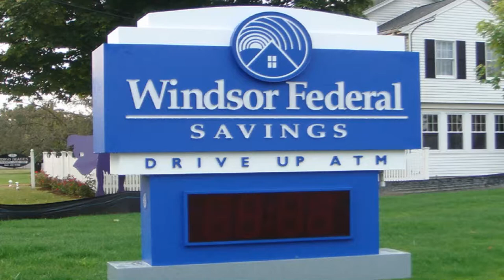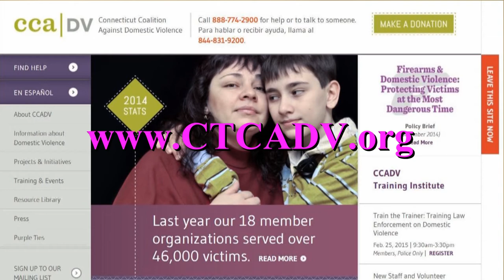CCADV - A CHAMPION IN COMBATING DOMESTIC VIOLENCE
Among the many agencies and departments available to the CT residents to assist those who are subjected to harm from physical attack, one stands out for its diligence and dedication to protecting the most vulnerable victims. the Coalition Against Domestic Violence.

This organization, has for the past four years, been led by their capable Chief Executive Officer, Karen Jarmoc.  Susan Regan, Host of CT Valley Views interviewed Karen in their Wethersfield Office to discuss their recently completed findings and recommendations on improving outcomes for children exposed to family violence resulting in amendments to current laws through legislation. This report can be seen in its entirety on the CCA/DV and they can be reached on their state hotline .

Key to their success in handling the critical majority child protective services where 75% of families involved have domestic violence in the home, is their ability to act independently as a non-profit organization.  CCADV is a true asset to the people of CT and this show segment would be important to view for any family members, relatives or neighbors who are victims of domestic violence and who could benefit from this discussion.